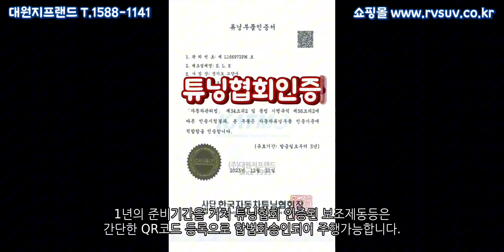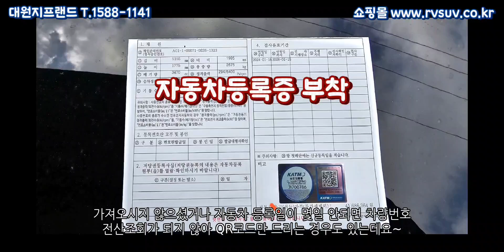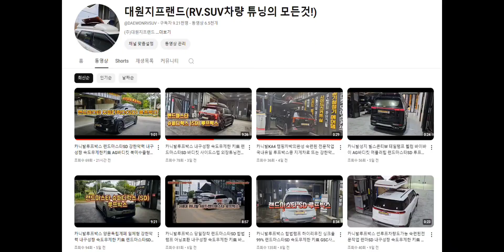카니발루프박스 랜드마스타SD 어닝호환 내구성짱 속도무제한 키無 식빵등 바디킷 사이드스텝 외장튜닝전문 대원지프랜드 T.1588-1141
즉시장착
4세대 카니발 KA4
페이스리프트 더뉴카니발
랜드마스타SD(슈퍼디럭스) 루프박스 속도무제한 키NO
하루 약 다섯대 장착
24년11월 09일
신동윤 고객님! (차량번호 **69)
노재현 고객님! (차량번호 **61)
민재홍 고객님! (차량번호 **50)
김영일 고객님! (차량번호 **81)

안녕하세요.

4세대 카니발KA4 랜드마스타 양문 독립계폐형 루프박스

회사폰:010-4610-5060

주소: 경기도 고양시 덕양구 대주로 410번길17(주교동)

■카니발KA4 페이스리프트 루프박스 랜드마스타 슈퍼디럭스SD본사매장 무료장착 보러가기 아래클릭!

에어로다스AERO DAS